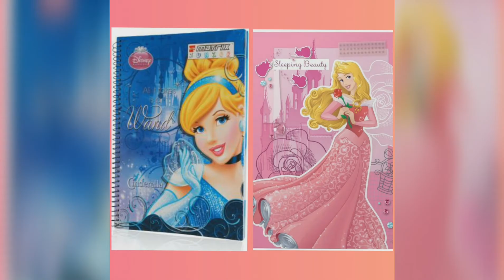Cinderella Vs Aurora/ School Supplies/ bag 🎒, notebook 📓, Keychain 😊😊😱😱💨💨